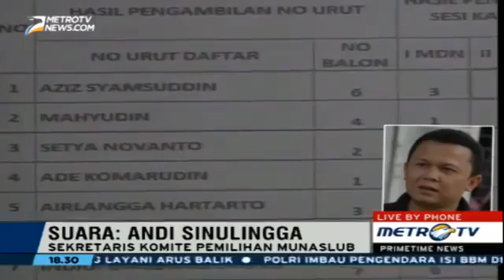Berita 10 Mei 2016 Lolos Verifikasi, INI SENTILAN Syahrul Yasin Limpo Soal Politik Golkar HEBOH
Calon ketua umum Partai Golkar Syahrul Yasin Limpo tak menganggap posisi ketua umum menjadi prioritas utamanya, meski ia menjadi satu dari delapan kandidat yang akan memperebutkan posisi tersebut.

Menurut dia, hal terpenting dalam proses rekrutmen pemimpin partai politik adalah memberikan pesan bahwa masalah uang dan bentuk-bentuk distorsi dalam rekrutmen kepemimpinan dapat diakhiri.

Ia menegaskan sikapnya untuk tidak menjadikan Musyawarah Nasional Luar Biasa (Munaslub) menjadi panggung yang terdistorsi praktik politik uang.

"Menang atau kalah, bukan itu yang terpenting. Menjadi ketua umum adalah prioritas kesekian," kata Syahrul dalam konferensi pers di bilangan Kebayoran Baru, Jakarta Selatan, Minggu (8/5/2016).

Namun, hingga saat ini ia belum memutuskan apakah dirinya akan mundur dari jabatannya sebagai Gubernur Sulawesi Selatan jika terpilih menjadi ketua umum.

"Kita lihat waktunya. Tidak boleh berandai-andai. Biar saya jalan dulu. Pilihan saya yang berkaitan dengan kepentingan rakyat," kata dia.

Panitia pengarah Munaslub Golkar telah meloloskan Syahrul Yasin Limpo dan Indra Bambang Utoyo sebagai calon ketua umum Partai Golkar meski tak membayar iuran Musyawarah Nasional Luar Biasa (Munaslub) yang dipatok Rp 1 miliar bagi masing-masing kandidat.

Syahrul menilai, keputusan panitia Munaslub tersebut merupakan langkah maju dan positif.

Menurut dia, partai politik merupakan pintu sistem rekrutmen kepemimpinan. Sehingga, proses tersebut sebaiknya tak diawali dengan cara-cara yang bisa membudayakan dan melegitimasi stigma politik uang.

"Saat ini Golkar sudah membuktikan dia mau melangkah lebih baik dan saya siap mengawalnya," tutur Syahrul.